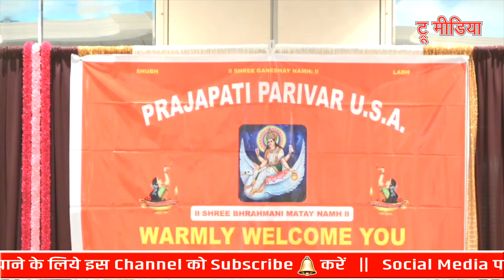प्रजापति समाज विदेशी धरती पर समाज का निर्माण कर उन्नति की राह पर अग्रसर